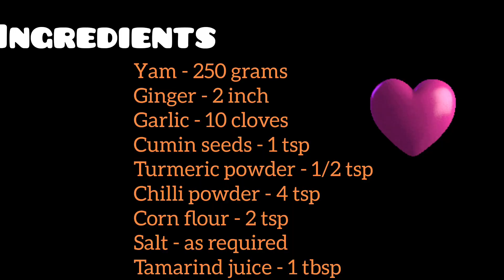Yam (Karunai Kilangu) Crispy French Fries in 5mints...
Crispy Yam french fries for my viewers... Happy and safe cooking ... Be happy always .